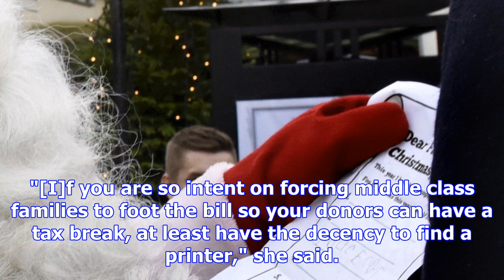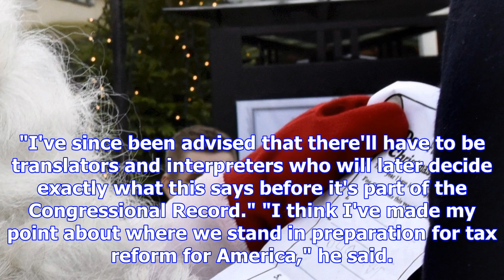Democrats rail against illegible, handwritten amendments to republicans' tax bill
Senate Democrats on Friday complained about a bevy of handwritten changes to the Republican tax bill...